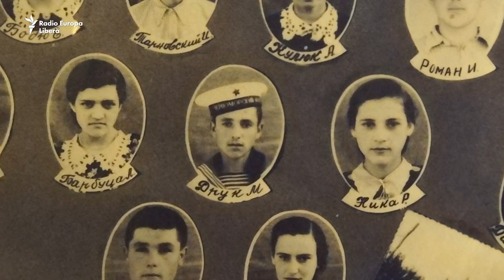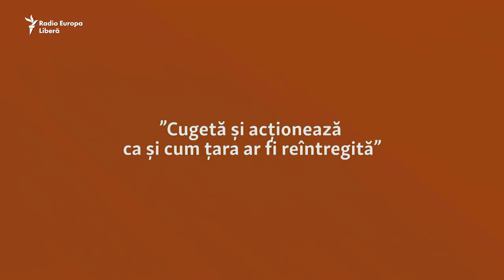Mircea Druc: Tratatul semnat de Ion Iliescu la Moscova a fost ca o lovitură de cuțit în spate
Luni, 9 decembrie 2019, fostul președinte român Ion Iliescu (primul președinte al României post-revoluționare) a dat un interviu agenției ruse TASS în care explică din nou viziunea sa despre relațiile cu Rusia, care nu s-a schimbat din anii 90 ai secolului trecut.
 Între altele, Iliescu spune: „Continui să sper că România va înțelege că relații normale cu Rusia înseamnă, dincolo de comerț, de schimburi culturale, creșterea capacității (României de a participa la rezolvarea problemelor din vecinătatea ei, inclusiv din Moldova și din Ucraina. Unde, normal și firesc, ca orice alt stat, avem interese. Normalitate în relațiile româno-ruse înseamnă respect reciproc, recunoașterea drept legitime a intereselor celeilalte părți, atâta vreme cât ele rămân în limitele acceptate de comunitatea internațională”.